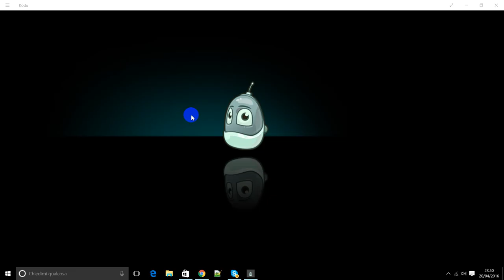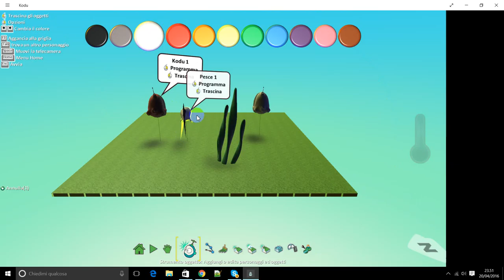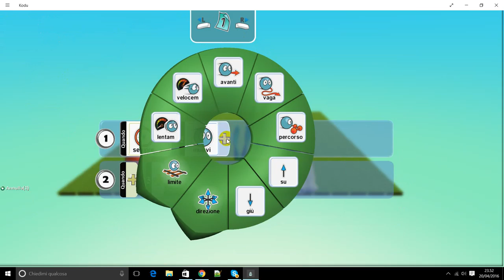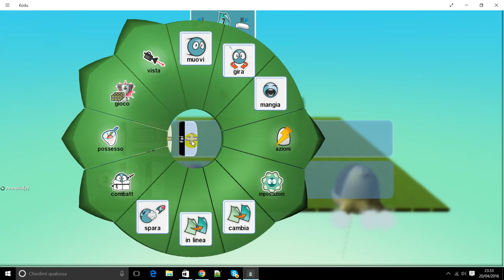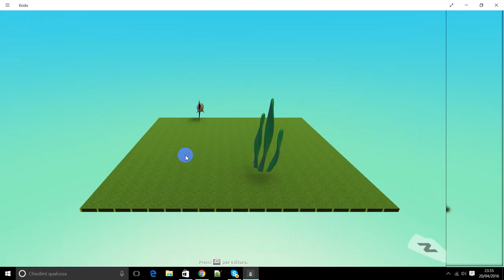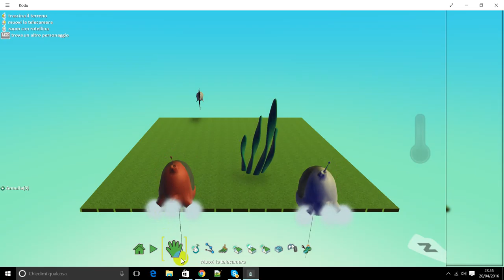LESSON THREE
KODU PROGRAMMARE